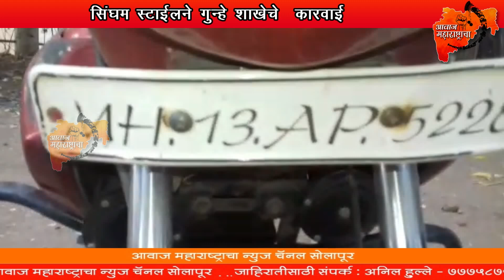सिंघम स्टाईलने गुन्हे शाखेचे कारवाई